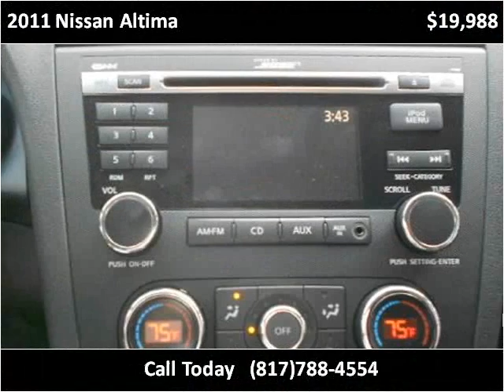2011 Nissan Altima Used Cars Fort Worth TX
This 2011 Nissan Altima is available from Texas Star Auto.